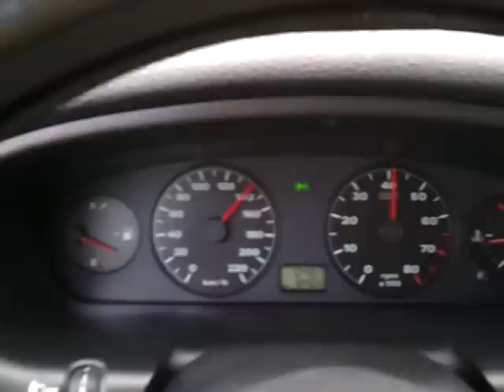Egy újabb Pécsi vihar, a végén jégesővel. 2011.05.23